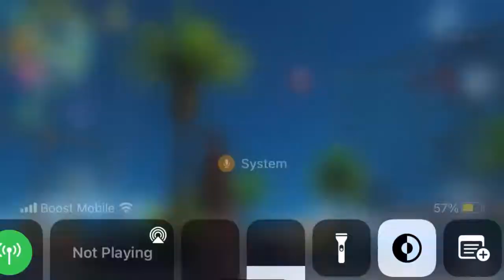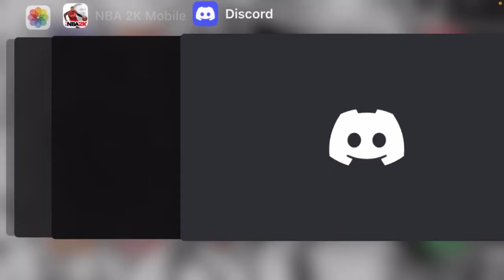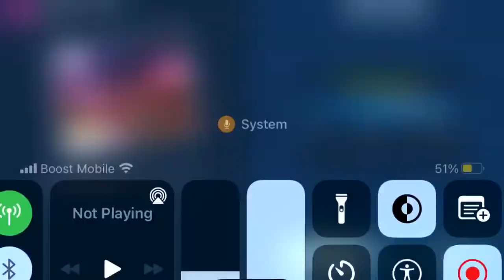Vegas Crimes Mobile Gameplay Part 5 - We shooting up clubs now !?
Sorry for the wait now I’m here .